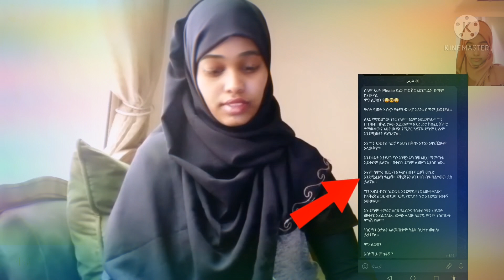ምን_ልወስን_? ግራ ገብቶኛል እባካችሁ ምከሩኝ